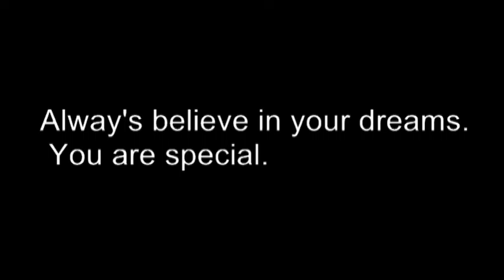Eli's first ride 2016